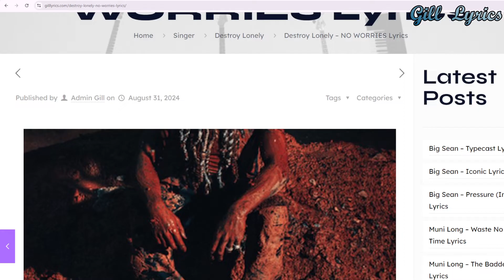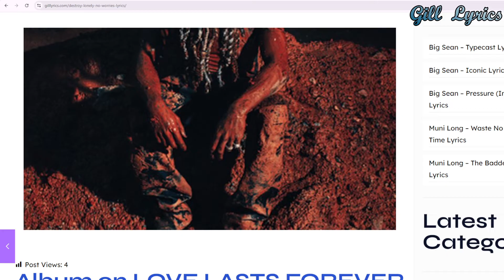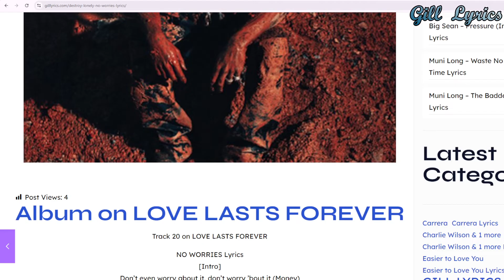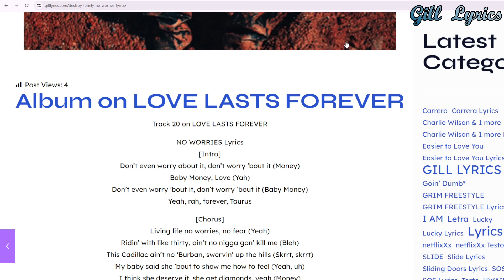Destroy Lonely – NO WORRIES Lyrics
Track 20 on LOVE LASTS FOREVER

NO WORRIES Lyrics
[Intro]
Don’t even worry about it, don’t worry ’bout it (Money)
Baby Money, Love (Yah)
Don’t even worry ’bout it, don’t worry ’bout it (Baby Money)
Yeah, rah, forever, Taurus

[Chorus]
Living life no worries, no fear (Yeah)
Ridin’ with like thirty, ain’t no nigga gon’ kill me (Bleh)
This Cadillac ain’t no ‘Burban, swervin’ up the hills (Skrrt, skrrt)
My baby said she ’bout to show me how to feel (Yeah, uh)
I think she deserve it, she get diamonds, yeah (Money)
I bought a new AP, I’m sorry, I’m ’bout to kill ’em (Money)
Money Baby, model swag, Look Killa (Yeah)
Black nails, my bitch bad, baby villain

[Verse]
Black duffel bag, filled with a couple million (Cash)
Take this to Miami, Wavy understand mе (Yeah)
Got vibes on a beach, my drawls just gеttin’ extra sandy (Yah)
Cookin’ up dope in the yola, I’m ’bout to hand it, hand it (Baby Money)
I’m bout to roll out the tire, bitch, I can’t be managed (Yeah)
Got over twenty vibes, I gotta private jet it (Huh, sheesh)
Geeked up, I just popped six, I’m ready (Ready, yah)
Sleep pills, we ain’t gotta leave on [?] (Yah)
I’m healthy, I got way more green than lettuce (What?)
She wanna help me, she wanna come with me, I let her (Huh)
Better hold my stick, she said she never seen Atlanta (Don’t worry ’bout it)
Put her on gang shit, I just made her my gang’nem bitch
Better rock my chains, yeah, put it down and [lay in that?] bitch
Yeah, you ain’t gotta worry ’bout it,
she know she’s stayin’ here (Don’t worry ’bout it)
Tell her don’t worry ’bout it, I just made it
rain in here (Don’t worry ’bout it, don’t worry ’bout it, yah)
Got the whole gang in here (Yeah)

[Chorus]
Living life no worries, no fear (No fear)
My baby said she ’bout to show me how to feel (Yeah)
Money Baby, model swag, Look Killa

[Outro]
Taurus